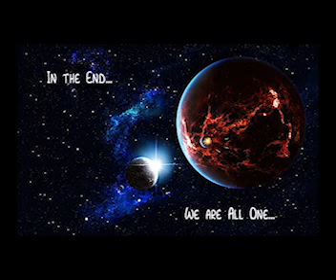Gerald Fleming's Solar Babies--from the Scorched Earth Project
From Buddy D: SugarBeat

In a return to the northwestern tours of the '10s with the several versions of Gerald Fleming and "Parallel" , Gerry pulls out the StarLabs Yamaha trumpet again for a super-sweet melodic romp alongside old friends Keith, Malcom and Lindo and a swing through the cosmos to visit with the Sandan Master's Astral Children!

Absolutely one of my very favorites!

The guys had been discussing the piece for maybe an hour and boucing a riff or two around with each other. Gerald had a pretty clear idea of the structure he was building, so the pieces were falling together about groove, changes, etc.

I just moved about setting up the scheme for my signal path, and then I simply "hit all the buttons" on the recorders (as we always do ) and Gerald and the group played...and we left it 'til the next day to even listen to, let-alone mix!

It's been a philosophy for G ever since the "Thunder" days...record everything! EVERYTHING! And then "cold file it"; meaning--get away from what you did for a bit before you listen to the playback. Let it get cold. And the work will clearly reveal its quality to you. Get away from the forest and the trees. Then look back. It never fails!

When I reviewed the single-run-through piece two days later and heard Lindo's work with that incredible, subtle, "little" stopper-splash cymbal on the top of his hi-hat, I admit that inspiration caused Keith and me to add a percussion track, so we could give Gerald back some of the "Thunder" rhythmics he's loved for so long...and rarely gets...all that delicate triangle and upper-latin perc stuff that wraps Lindo's killer groove! Adding the Caribbean, I like to think...!

And I HAD to take liberties with a few "solar baby" fx here and there...the playful google and gaggle...or whatever! It would not have been the same without them!

This was a "cool-ass" little project. And I really hope that many of you have great ears for this listen! Take it to the bank that it's all in the details!

I cannot listen to this piece...EVER...without smiling from ear to ear! It's simply a happy song! And it is certainly a group of happy spirits performing it!

So, this is what we got; Gerald Fleming at his tastiest and the group in exquisite form.  And I like to think that they couldn't have done it without me...'cause they couldn't! (Well, they COULD, but they'd never even dream of it!)

And yes, you should dance!--Buddy Dover/FOH&SugarBeat South